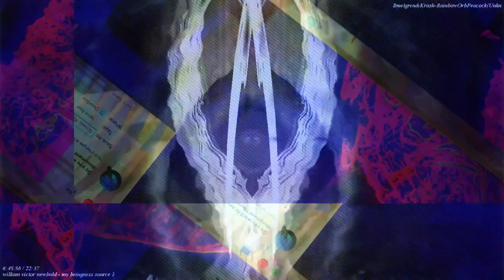Movie 22 11 21 02h33m55s 12m12s video length set of videos uploaded. *Photosensitivity Warning*